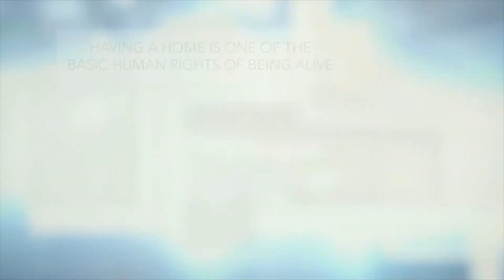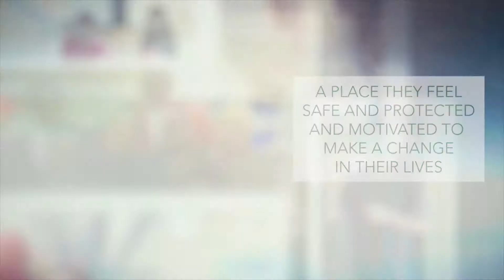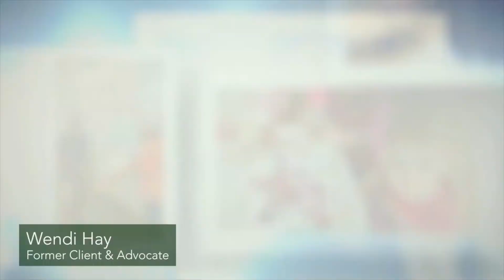YOU are the key